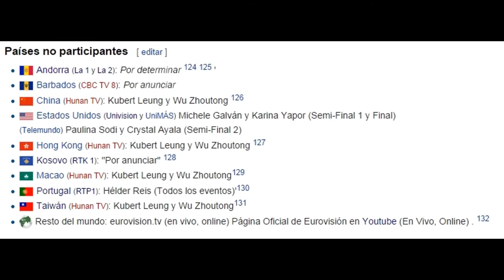Dami Im - Sound Of Silence (Australia) Eurovision 2016